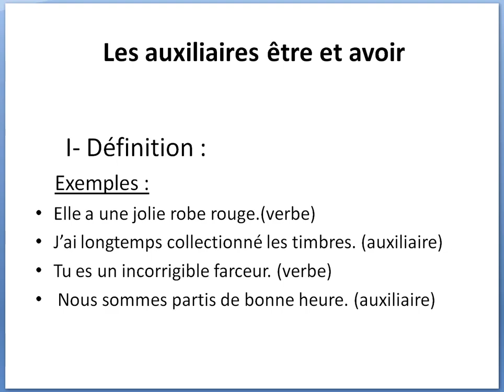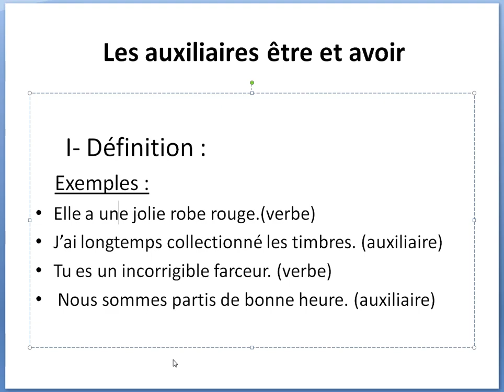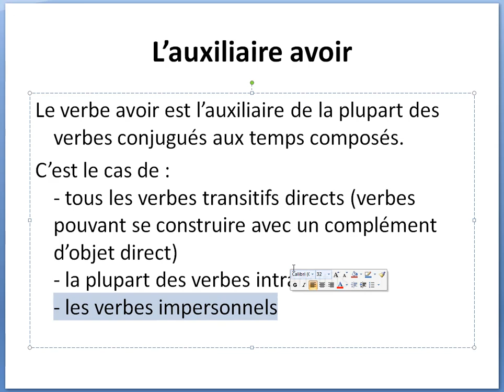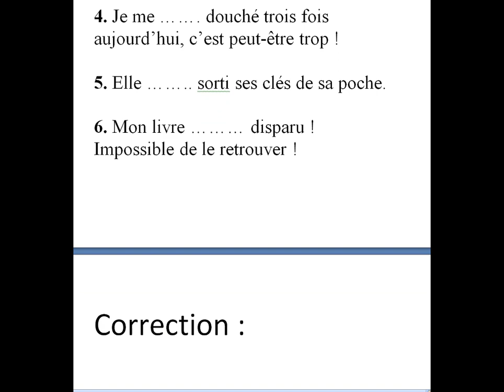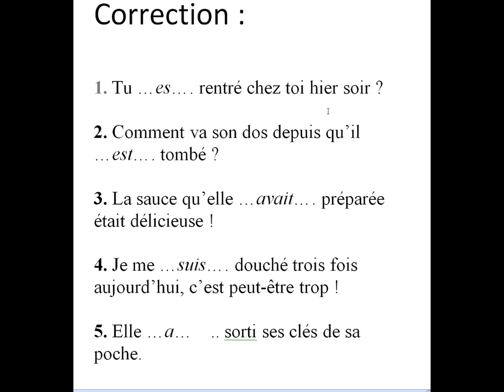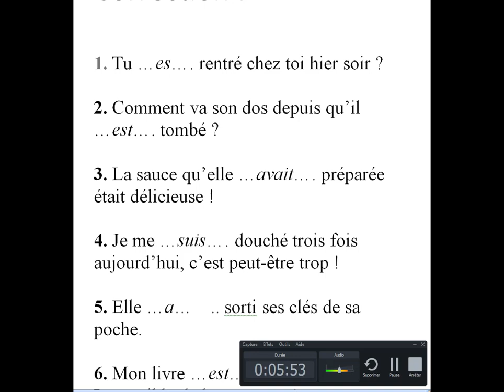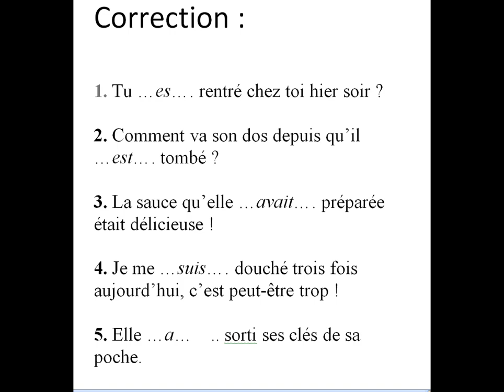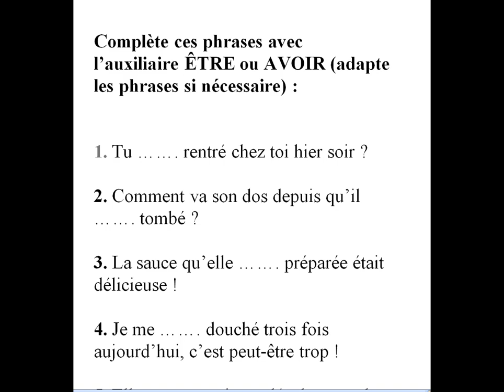Auxiliaires Avoir ou Etre ?